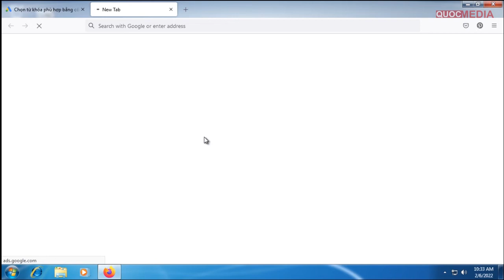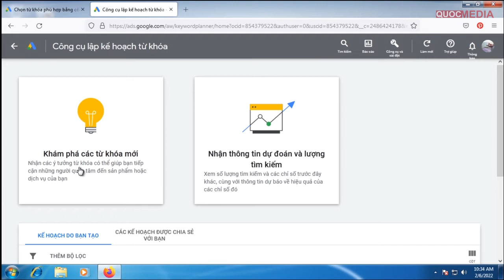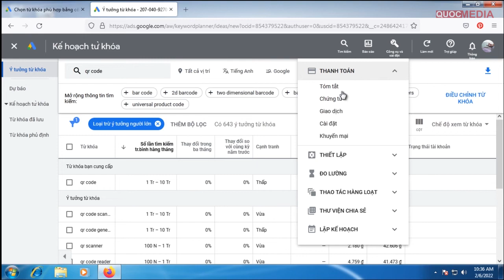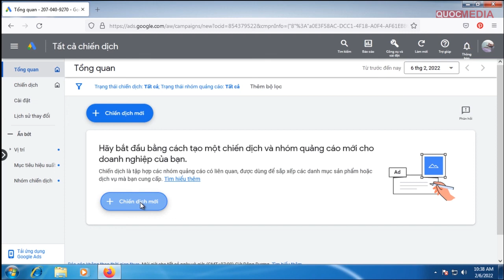Hướng Dẫn Tạo Tài Khoản Quảng Cáo Google Ads Nhanh Nhất